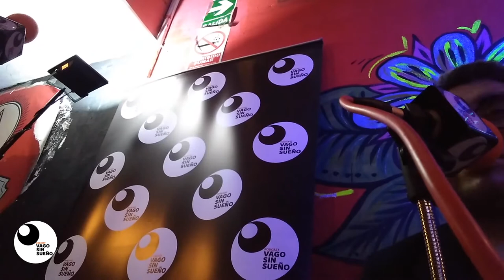Primer Concierto - Podcast del Perú (El Sueño del Vago)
Durante 2019 nació la idea de crear un evento único en la historia del Podcasting, y decidimos crear alianzas con muchos de nuestros invitados al podcast y nuestro público.

Con todo ello el día 05 de setiembre de 2019 en el "Clandestino Bar" del Centro de Lima se realizó un concierto contando con la Smokin Pipe Band (Pipe Villarán), La Zorra Zapata, Pounda y Nomódico y Marden Crunjer en el escenario.

En nuestro panel estuvieron Zd. (productor del podcast), el standapero Adríán Melendez, Kimberly Velásquez (K-wow Music) y Ronieco Padilla.

Para la realización del concierto tuvimos el apoyo de Eclipse Producciones y Animal Desenfocado y como auspiciador a la Cervecería Independiente "Antes de Cristo"

Búscanos en Spotify, ApplePodcasts, GooglePodcasts e iVoox como Podcast Vago sin Sueño